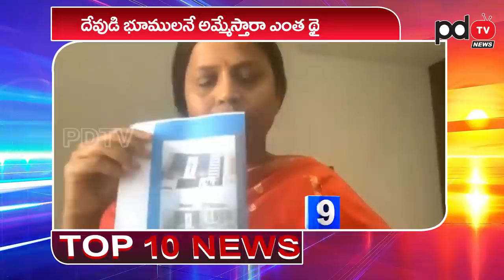Today Top News | Top Ten News | PDTV Top 10 News | Jagan | Chandrababu | Today Top Telugu News